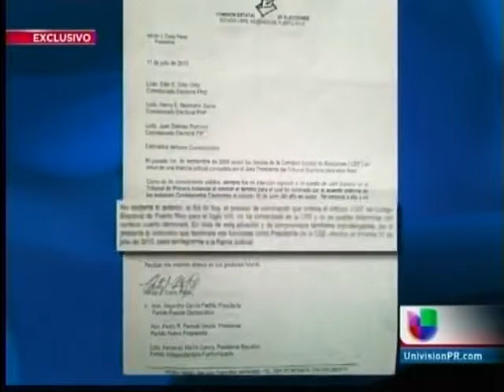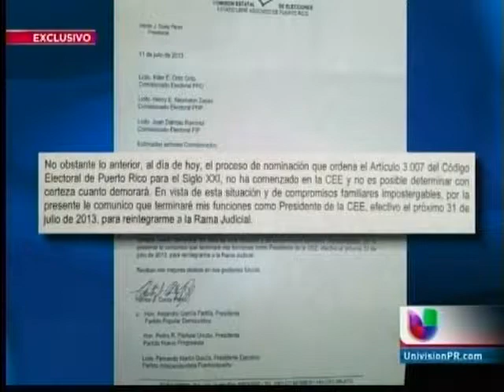CEE NOTICIAS A LAS 12PM PT1 2013 07 11 0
Renuncia Héctor Conty a Comisión Estatal Elecciones.